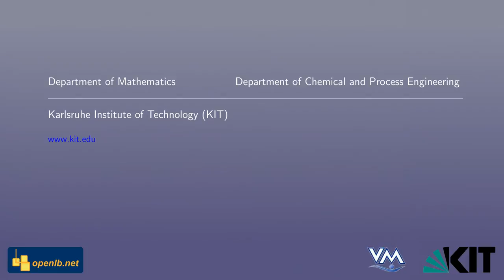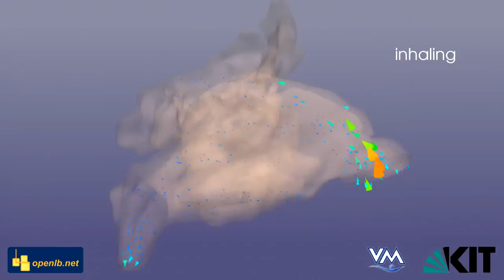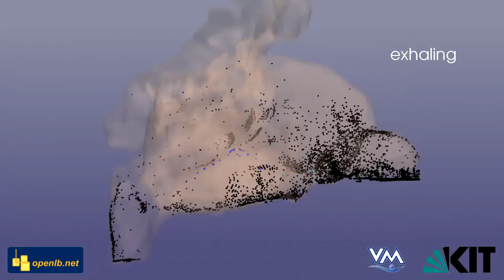Flow and Particle Simulation in the Human Nasal Cavity with LBM - Simulations in Process Engineering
How can smelling and filtering process in the human nose be better understood?

The human nose is a complex organ with several functions which are only understood rudimentarily. As olfactory organ, it transports odour particles to the olfactory center. It works like a filter and separates small dust particles from the air so they do not reach and block the little bronchial branches in the lungs. Opposing, it could be important that inhaled medication droplets are transported deep into those regions. Concluding, there is one important question: How and where do particles spread and deposit in the human nasal cavity?

Using numerical simulation to predict particle-airflow dynamics in patient specific nasal geometries, the resulting particle distribution can be used to detect diseases at an early stage or to predict the effects of medication by aerosols and the transport of the active ingredients. Furthermore, simulation and visualization of the particle distribution can help to decide if a surgery with reliable success prognosis is possible.